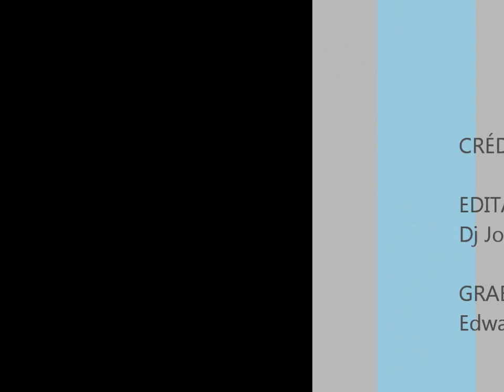Entrevista a MOZART LA PARA en el Sonido del Combo de los 15 uvikate.net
entrevista a mozart la para en el programa radial el sonido del combo de los 15